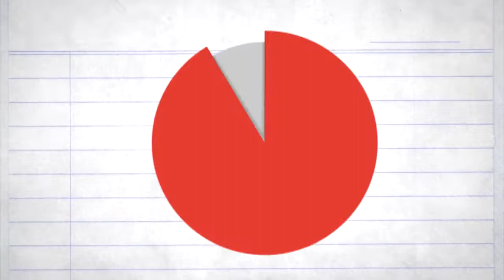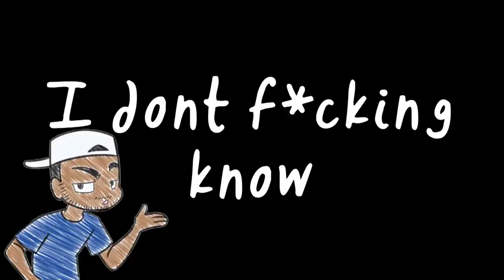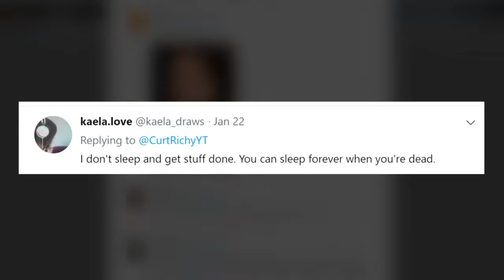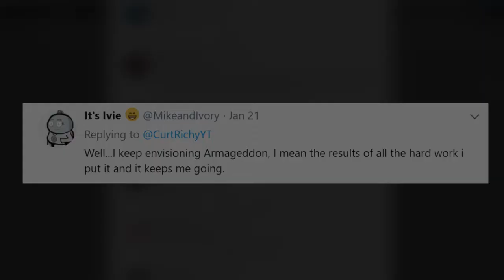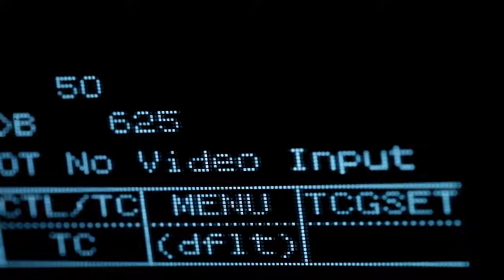Motivational Inspirational Problem Failure Growth Success Best Video Film